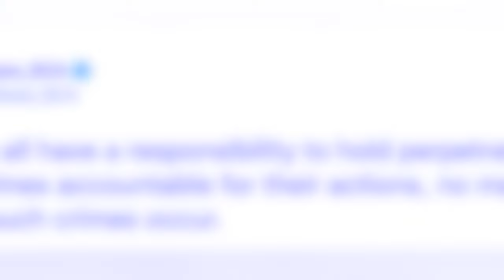hiar thma u dohlieh ia u driver taxi nong india ba dei u sikh ha newyork, pynrem jur ka india